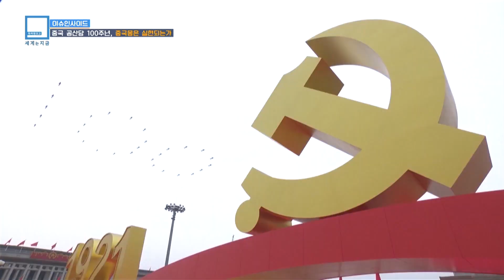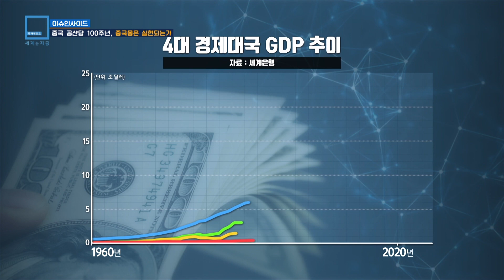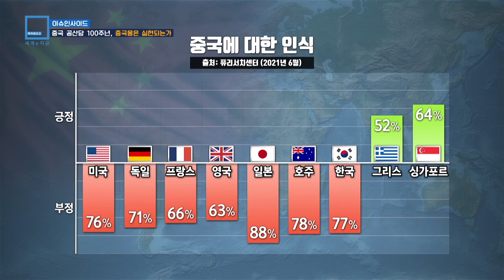중국 공산당 100주년, 중국몽은 실현되는가? (KBS_222회_2021.07.03.방송)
중국 공산당이 창당 100주년을 맞았습니다. 한주 내내 100주년을 기념하는 대형 행사들이 연달아 열리면서 중국은 붉은 축제의 물결이 넘실대고 있습니다.
시진핑 국가주석은 “중국 공산당이 중국의 발전 뿐만이 아니라 인류 진보의 역사에 멋진 한 페이지”를 장식했다며 자찬했습니다. 미국의 압박에 맞서 새로운 팍스 시니카를 꿈꾸는 중국몽을 분석합니다.